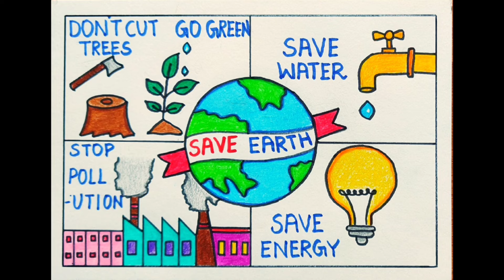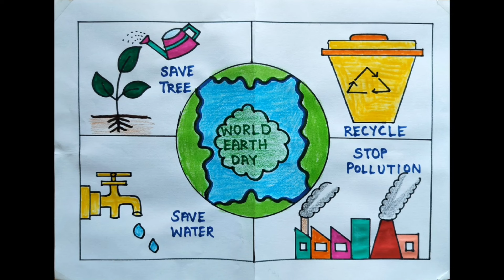Environment day drawing ideas for competition| World Environment day drawing ideas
In this video, you will learn how to draw environmental day for beginners.

world environment day drawing competition
world environment day drawing easy steps
environment day drawing
environment drawing
world environment day drawing ideas
world environment day poster drawing
world environment day drawing ideas for beginners